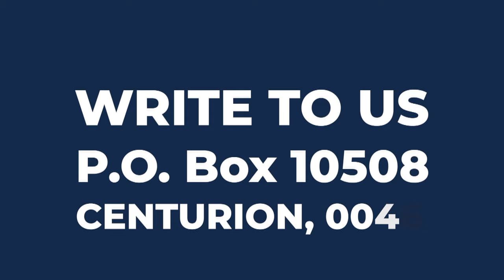The Battle Rages: Forsake All | Bert Pretorius